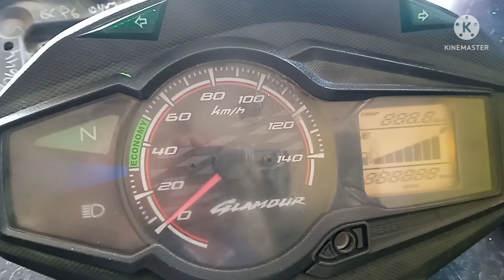Hero glamour meter repairing kaise kare ||meter repair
all car and bike digital speedometer back to repair & second hand meter sale #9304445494#